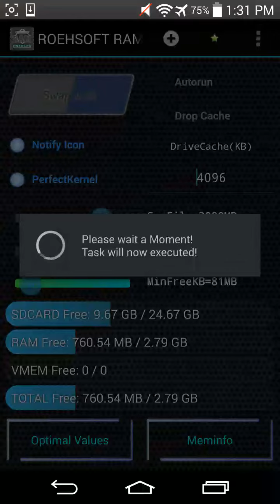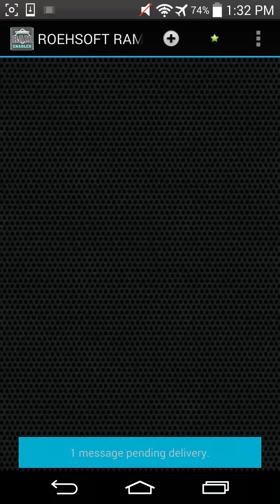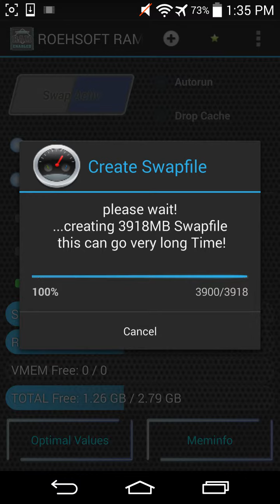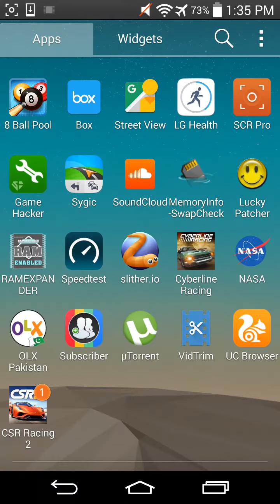Mobile Ram solution